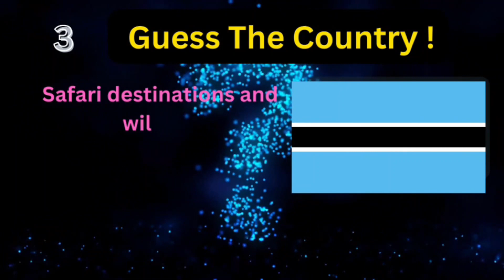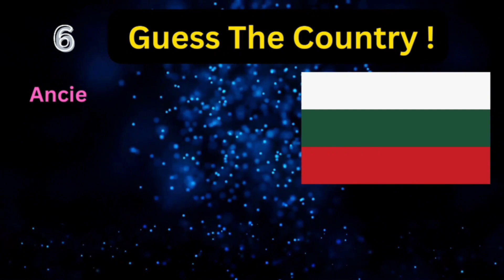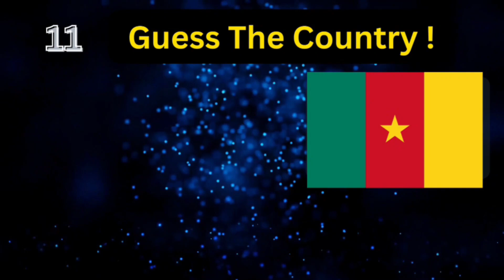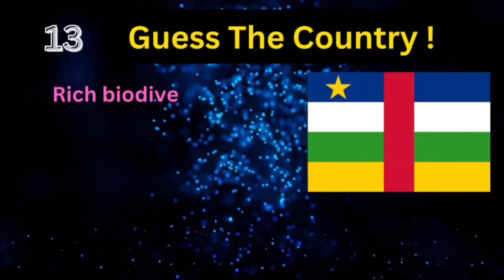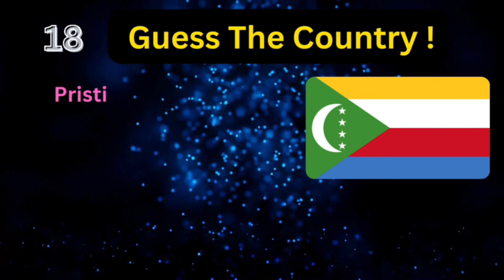Quiz Game 2 | Guess The Country | Bolivia to Costa Rica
Welcome to another quiz video by Exams Academy.

"Get ready to test your knowledge of world flags and famous attributes in this exciting quiz game! Welcome to 'Guess the Country Flag Challenge.' In this interactive quiz, we'll be presenting you with flags from countries all around the globe. Your challenge? Can you guess the country's name based on the flag and a quick hint within just 7 seconds? It's a race against time as you put your geographical and cultural awareness to the test. Are you up for the challenge? Let's dive in and see how many flags you can identify before the timer runs out!"

Gameplay: As the game unfolds, flag will be revealed on the screen along with a tantalizing hint about what makes that country famous. You'll have a mere 7 seconds to rack your brain and guess which country the flag represents. Can you recognize the maple leaf and guess Canada? Or spot the iconic pyramid and figure out it's Egypt? The pressure's on! But don't worry, if the time elapses and you're still pondering, we'll unveil the answer and move on to the next thrilling challenge. Get ready to explore the world from your screen, test your knowledge, and see just how many countries you can identify in this fast-paced and educational game. Let the flag-fueled adventure begin!"

Link To Take a Free Test About Flag Recognition by Exams Academy

Links To Other Similar Videos by Exams Academy